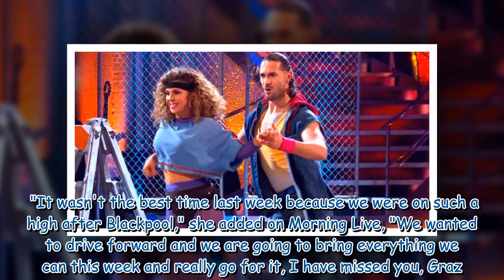Strictly's Kym Marsh delights as she makes show return but fans slam judges' scores